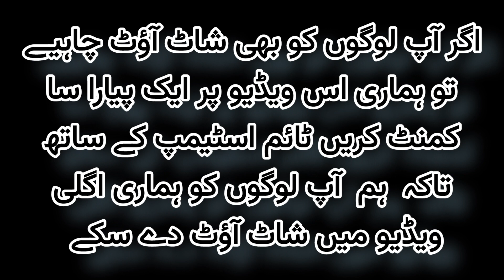Beautiful Lawn Dress Designing Ideas for Eid 2023| Beautiful Dress Desgin for Eid | Aapi ki Recipes